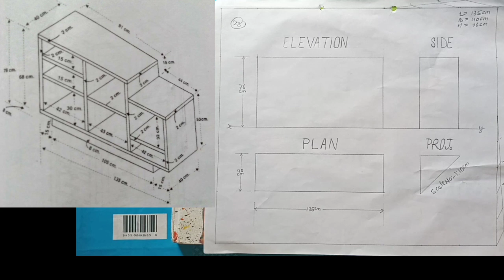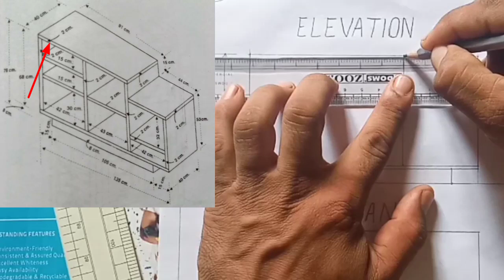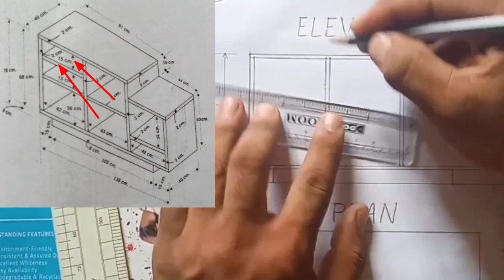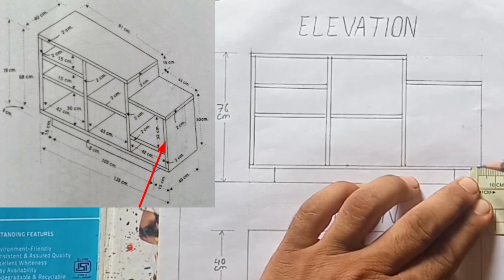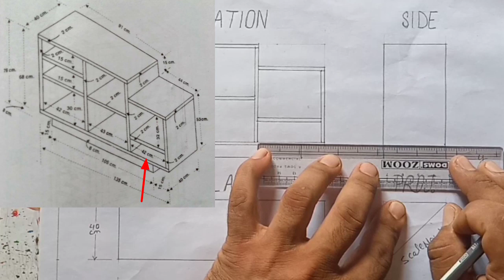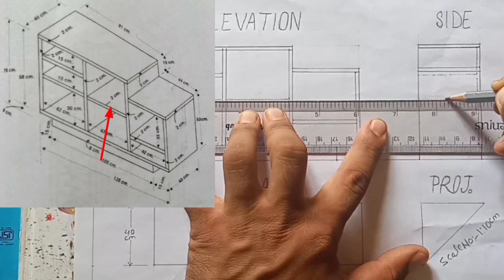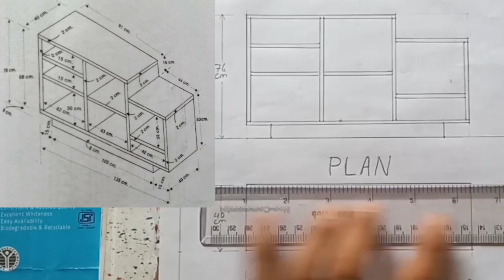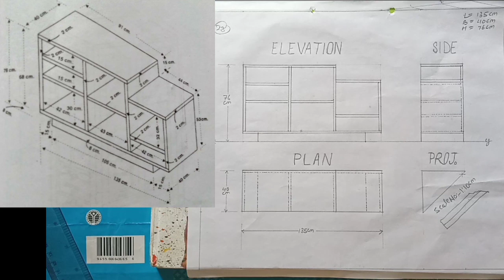Scale Drawing Class 10th| Solve Scale No-28| NCERT Syllabus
Drawing Study
 Dear learners,

धन्यवाद।